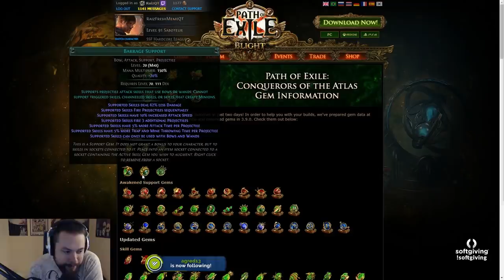New Supports and Awakened Gems that stand out!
Grinding Gear Games gave us the gem information with the changes going into the 3.9 Metamorph patch. This includes a variety of new and revamped skill and support gems, many of which stand out from the pack.
This video only includes the gems that are noteworthy, leaving out the ones that are just damage increases or other mundane changes.